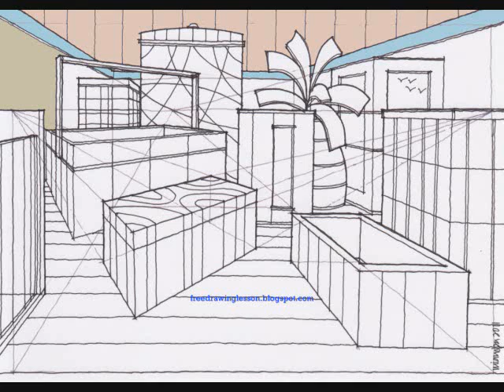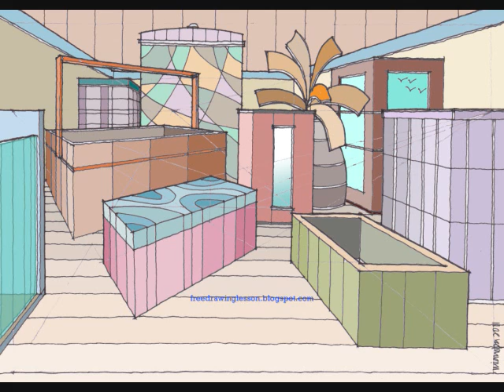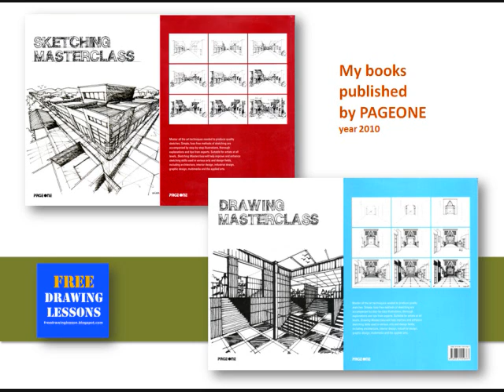Perspective Drawing : Draw a box : A scenery 23.. objects. ... in a multi point perspective.